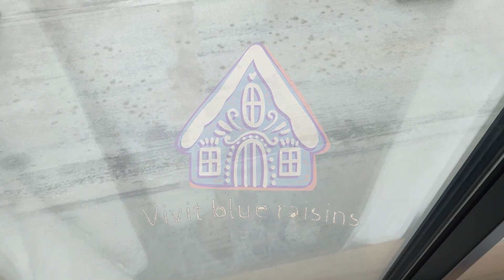【DIY】子猫のためにガーデニングしたらかわいい反応が！/DIY for my cute kitten.ミヌエット（マンチカンxペルシャ）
よく窓辺にびびがいるので、ベランダを少しだけ飾ってみた時の動画です。
適当な土いじりですがお許し下さい。。。
久しぶりにちょっとしたガーデニングができて気分が晴れました。

My kitten often on the windowsill so, I decorated the balcony a little.
Gardening made me feel better.

【植えた花/Flower type】
・ユーカリ/eucalyptus
・菊/chrysanthemum
・アジサイ/Hydrangea
・ラベンダー/lavender
・デルフィニウム/Delphinium

●びびのプロフィール
性別・・・メス♀
ミヌエット(マンチカン×ペルシャ)